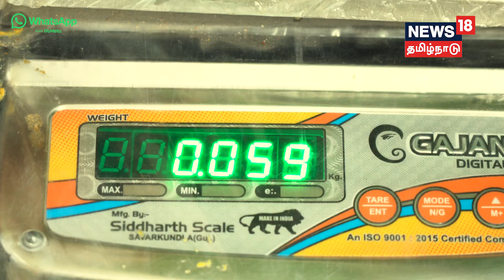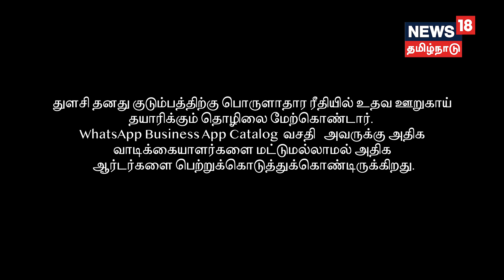WhatsApp SMBSaathi - Tulasi Pickles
WhatsApp SMBSaathi - Local Udyog, Digital Sahyog
Tulasi started her own pickle business to financially support her family. Through the Catalog feature of the WhatsApp Business App, she can connect with clients better and procure more orders.
A must-watch story of one woman’s journey of changing her and her family’s fortune through her pickle business.
Use the WhatsApp Business App to
- Create your own catalog - Showcase the services with photos.
- Use Labels to categorize and streamline interactions.
- Reach out to targeted customers and share new offers.